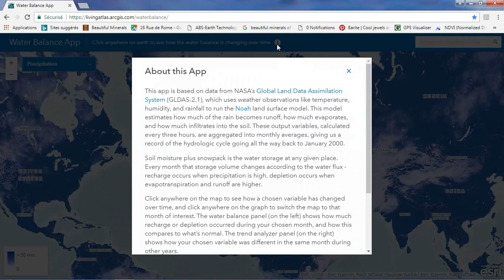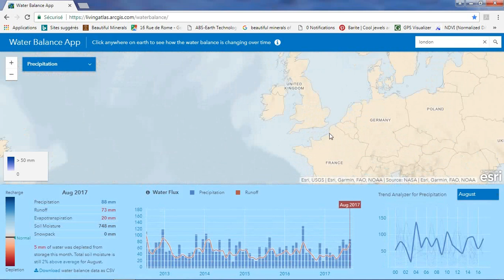Water Balance App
This app is based on data from NASA’s Global Land Data Assimilation System (GLDAS-2.1), which uses weather observations like temperature, humidity, and rainfall to run the Noah land surface model. This model estimates how much of the rain becomes runoff, how much evaporates, and how much infiltrates into the soil. These output variables, calculated every three hours, are aggregated into monthly averages, giving us a record of the hydrologic cycle going all the way back to January 2000.

Soil moisture plus snowpack is the water storage at any given place. Every month that storage volume changes according to the water flux - recharge occurs when precipitation is high, depletion occurs when evapotranspiration and runoff are higher.

Click anywhere on the map to see how a chosen variable has changed over time, and click anywhere on the graph to switch the map to that month of interest. The water balance panel (on the left) shows how much recharge or depletion occurred during your chosen month, and how this compares to what’s normal. The trend analyzer panel (on the right) shows how your chosen variable was different in the same month during other years.

Because the model is run with 0.25 degree spatial resolution (~30 km), these data should only be used for regional analysis. A specific farm or other small area might experience very different conditions than the region around it, especially because human influences like irrigation are not included.